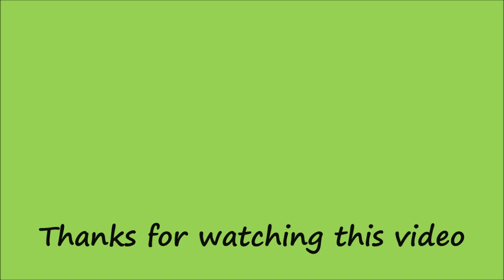A-Line Bob haircut tutorial / One Length Bob Haircut / Classic Lob haircut / Triangular Bob haircut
Hello, I show you how to do a bob haircut in one length step by step easily / Bob haircut at home / Mid Bob haircut / Bob haircut for curly hair / Classic Bob haircut